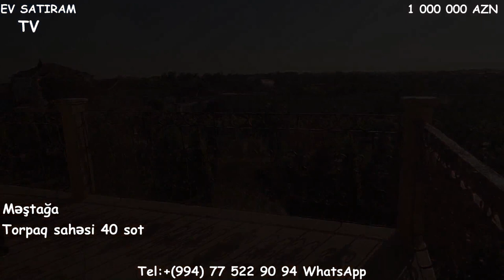40 SOTDA MÖHTƏŞƏM VİLLA SATİLİR/Недвижимость в Баку /bina az/ev elanlari/emlak az"""